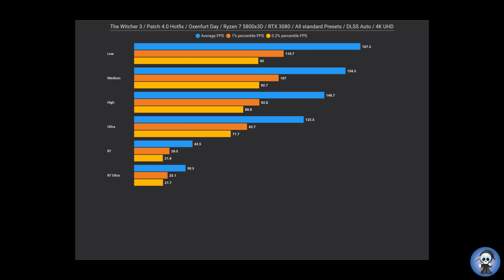The Witcher 3 Next Gen | RTX on | RTX 3080 | R 7 5800X3D | DLSS 2 | All Standard Settings | 4K UHD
@ Oxenfurth by Day

0:00 Low DLSS Auto
1:15 Medium DLSS Auto
2:30 High DLSS Auto
3:45 Ultra DLSS Auto
5:00 RT  DLSS Auto
6:15 RT Ultra DLSS Auto
7:30 Evaluation of results

Setup:
Bequite PureLoop 240
RTX 3080 Founders Edition
16GB Corsair Dominator Platinum 3600 CL16
1TB Aorus NVMe Gen4